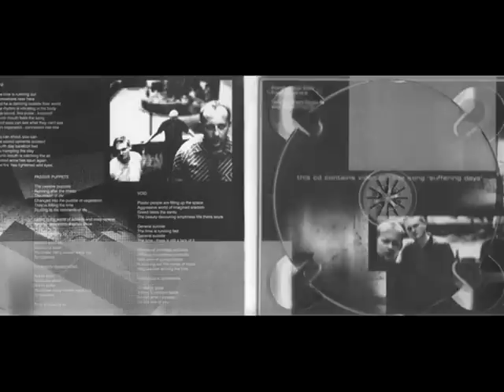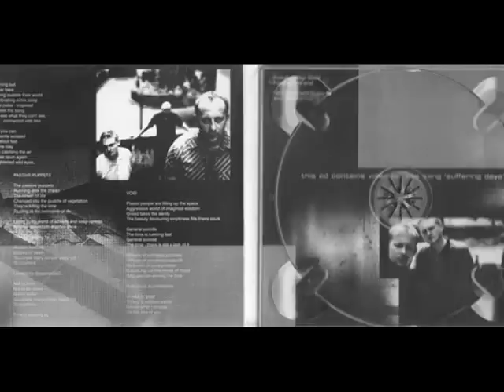Awake - HELL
Polish hardcore band from 90's     + Lyrics are below

Awake:
Zbigniew Neumann -- vocals, bass                                                                                          Sławomir Drzewiecki -- drums, percussion
Aleksander Kołodziej -- broken guitar

"Grupa reprezentowała w czasie swojej działalności postawę straight edge oraz wegetarianizm, propagowała abstynencję i wytykała absurdalność i zagrożenia płynące z konsumpcyjnego modelu życia. Kwestie te znajdywały silne odzwierciedlenie w tekstach utworów.
Zespół wypracował sobie brzmienie i rozwiązania, których nie można porównać z żadnym innym zespołem na polskiej scenie Hard Core / Punk."

Studio albums:
Albumy studyjne
• Awake (1996, STC)
• Kingdom Of Madness (1999, Shing Records)
• Hell (2001, Mami Records)

Lyrics Awake - hell

Closed in a cage
Chained by powerless
I ask myself
I ask everyday
Will I survive?
Will I get insane?

To see you, to hear you, to live among you
This is the hell, the hell on the earth
This is the hell, the earth is the hell

Volcano of frustration
Started the eruption
It burns by the living flame
It deepens the abyss between us

I forgot about the happiness
Did I ever get it?
Will I ever get it?

Continued hopelessness puts out the faith
Doubt, emptiness sowed in the hart
Token out hand is pushed away
That`s what I can expect everyday